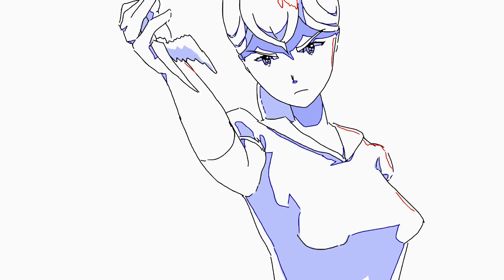Stabby time (sakuga practice animation)